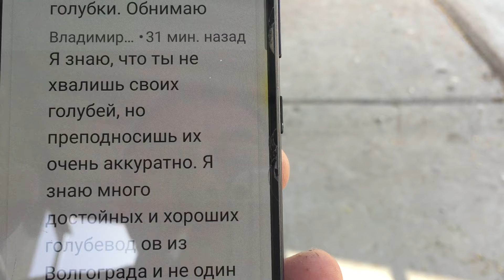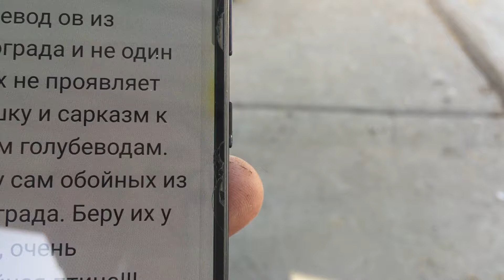Pigeons.Почему голуби всю ночь не могут летать.